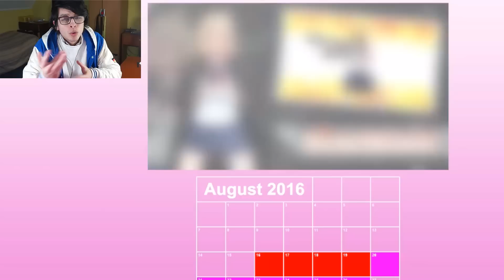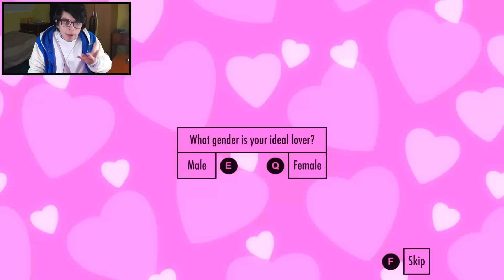EL GATO INDESTRUCTIBLE Y NUEVO EASTER EGG | YANDERE SIMULATOR (Nueva Actualización) - DeGoBooM